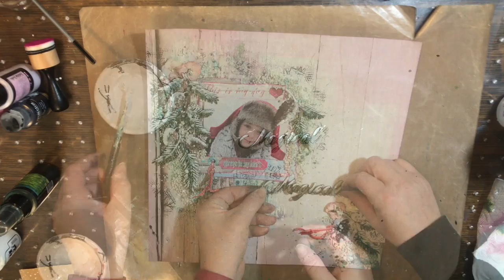"Magical" Mixed Media Layout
"Magical" Mixed Media Layout Tutorial.

Supplies:

7 Dots Studios: Wonkey Half Tone Stencil, Verano Azul Tags, White Plank.

Lindy's Stamp Gang: Starburst Cotton Candy Pink,

Creative Embellishments: Half Tone Circle Stamp, Pine Cone Branch, Magical Word Set.

Petaloo By FloraCraft: Penny Lane Forget Me Nots Antique Mauve

DecoArt Media: Texture Sand Paste, Matte Medium, Fluid Acrylics: Titanium White, Cobalt Blue hue, Yellow Green Light, Diarylide Yellow, Burnt Umber

Tattered Angels High Impact White.

Color Box Pinkolicious.

Prima Wood Stamp, Pines Stamp, Wood Stencil, Art Stones, White Texture Paste, Snowflake Paste.

Find more of me Here:
Heather Thompson